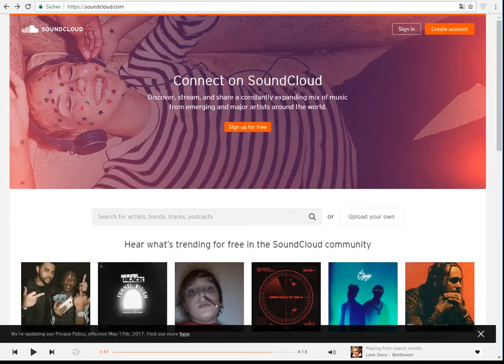Soundcloud Tutorial | ALLCapture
ALLcapture kann alle Beweglichen Tutorial aufnehmen.

This video was created with ALLcapture, records everything and adds audio and commentary, including this video by Christian Schürch, that moves on your screen in real-time and upload it onto YouTube.

Other versions are also available for FILEminimizer for reducing PDF, Office and image / photo files

FILEminimizer Server:
File-Server volume is almost full:

ALLcaptrue / TurboDemo:
You can easily record your holidays, travels, concerts, music lessonsTrump, Obama Bush, Berlusconi, Putin, LePen, Kim Jong Un